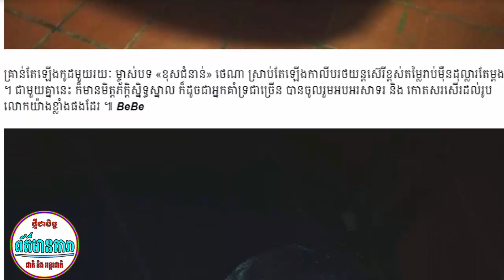hot news!-នាយក្រឹម- ស្រីលាភ បីកូនភ្លោះ ញញឹមបិទមាត់មិនជិត,neay krem